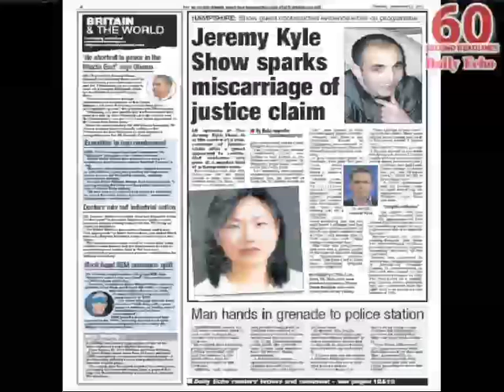Sixty Second Headlines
Watch the headlines from the Daily Echo on Thursday, September 22, 2011.